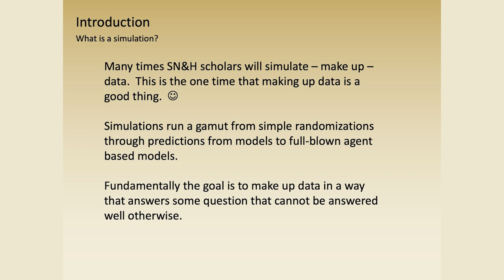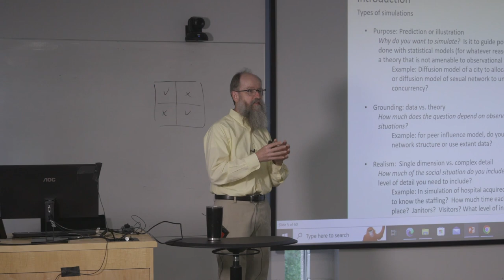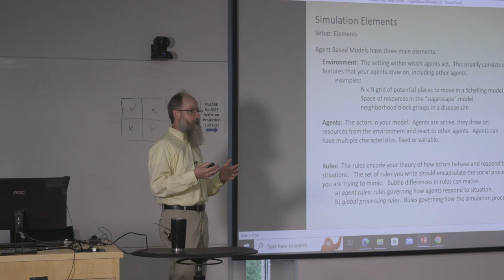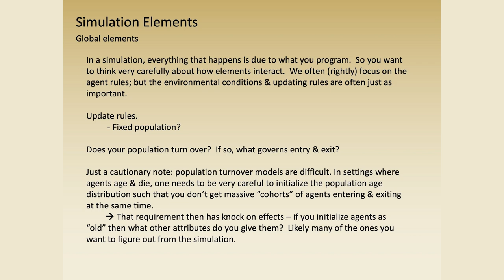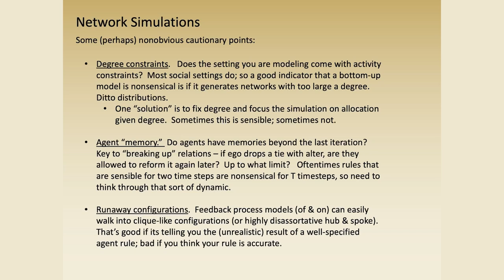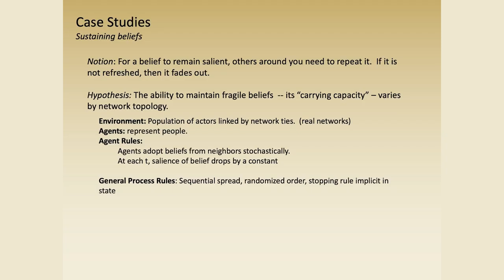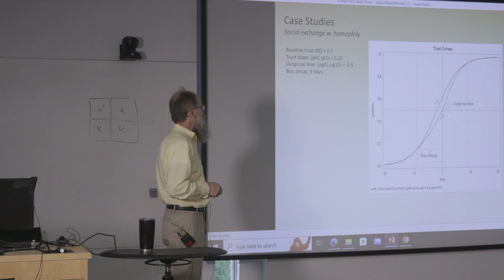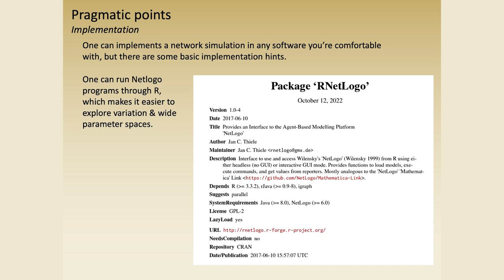James Moody: Agent-based models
James Moody
Agent-based Models
2023 Social Networks and Health Workshop Duke University